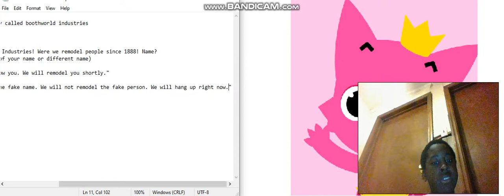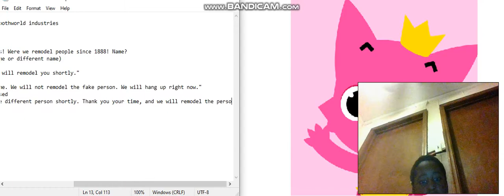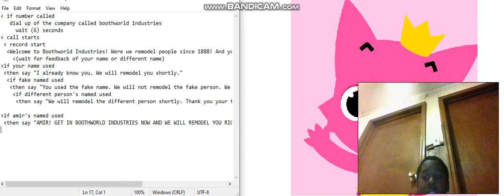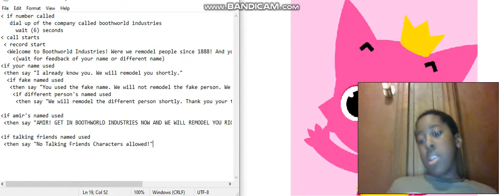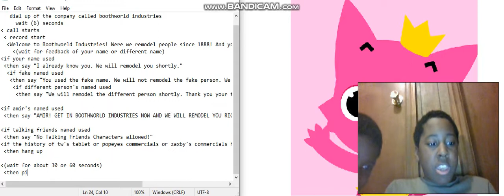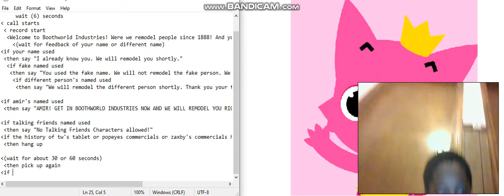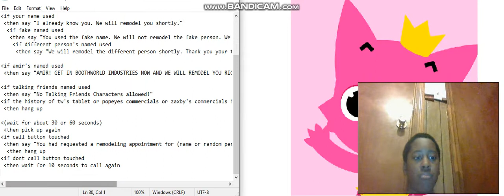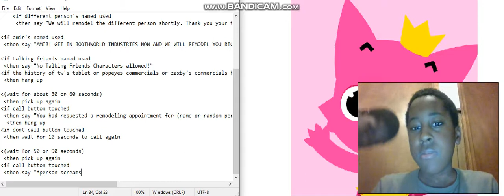Me and My Brother's Nightmare 8 Part 7